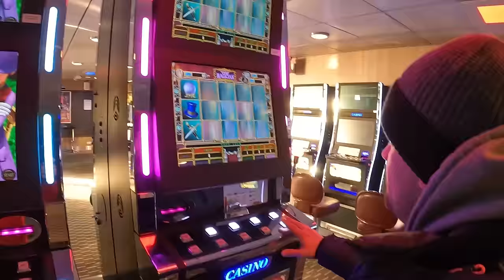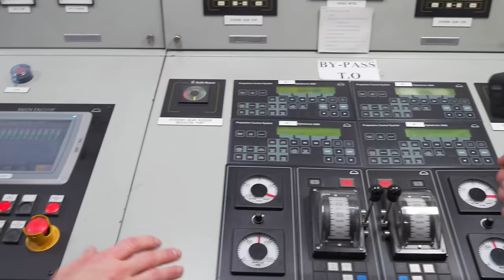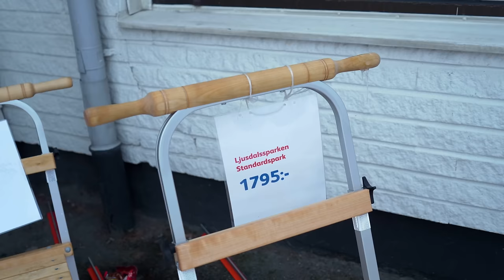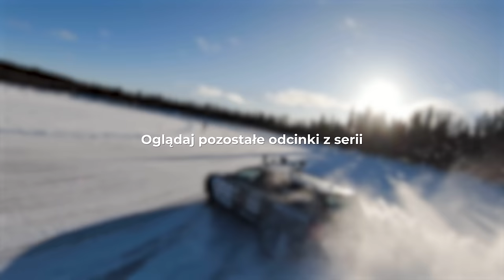TO mogło się naprawdę ŹLE skończyć...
Jeździliśmy na oponach marki Vredestein.

Ostatni odcinek naszych szwedzkich przygód. Zebraliśmy w nim wszystkie materiały, które nie zmieściły się w poprzednich filmach. Zapraszam do oglądania.